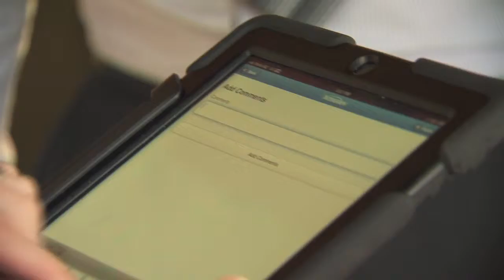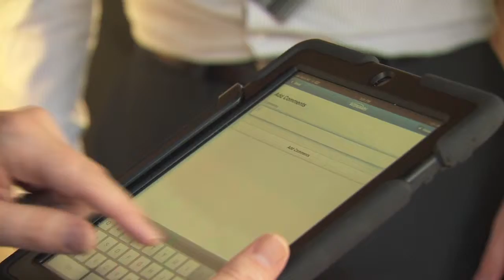Hear from the New Zealand Police Commissioner why they chose Mobile Responder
- New Zealand Police have deployed smartphones and tablets with Mobile Responder to more than 6,000 frontline officers, improving safety and saving more than NZ$300 million over the next 12 years. Estimates show an increase in productivity by 30 minutes per shift, amounting to 520,000 hours each year. New Zealand Police are making smarter decisions with Intergraph's CAD and mobile technologies.